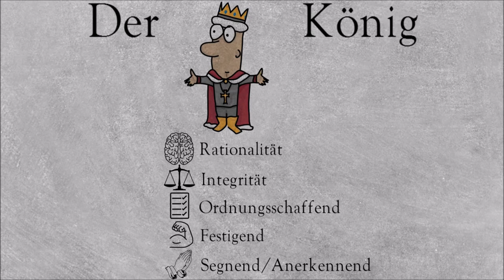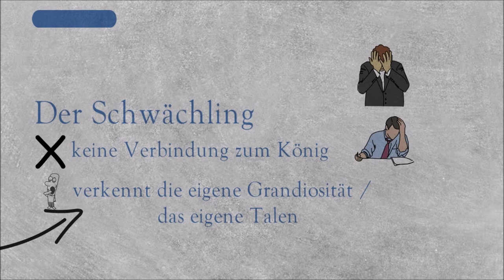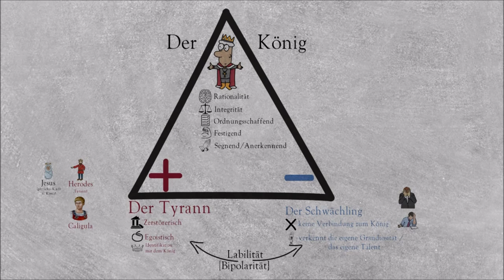Der König | König, Krieger, Magier, Liebhaber von Robert Moore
Ein guter König ist für sein Königreich ein wahrer Segen. Er ist fruchtbringend und ordnungsschaffend. Damit ein Königreich aufblüht, ist ein guter König unerlässlich, denn ohne ihn regiert das Chaos.
Viele Völker errichten für ihre Herrscher Denkmäler, die dessen Fruchtbarkeit feierlich zum Ausdruck brachten. Häufig entstanden phallus-förmige Statuen, um der Schöpfungskraft des Königs zu huldigen. Genau solche Sinnbilder sind die passende Einleitung für die Energie des König-Archetypen, denn sie bringen dessen Qualitäten zum Ausdruck...

"König, Krieger, Magier, Liebhaber" auf Amazon

Ein kostenloses Hörbuch deiner Wahl

Themenvorschläge? Gerne in die Kommentare posten oder eine Mail schreiben!